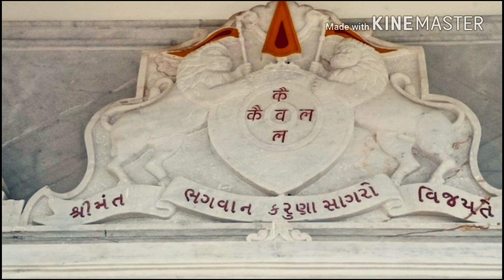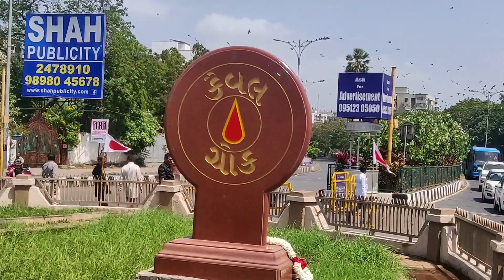કૈવલચોક : શોભાયાત્રા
ભગવાન કરુણાસાગર મંદિર ઉમરા આયોજીત ૨૫૨મો રઘુરામજી જન્મજયંતિ મહોત્સવ